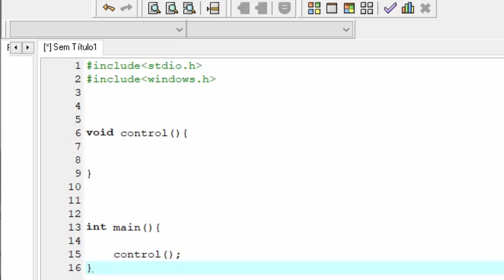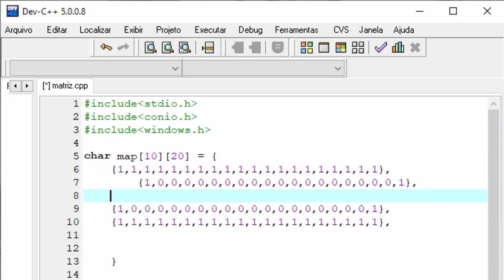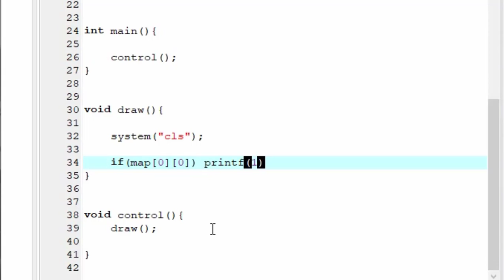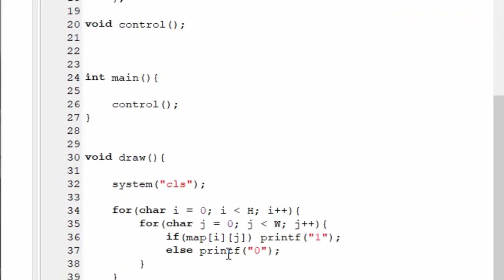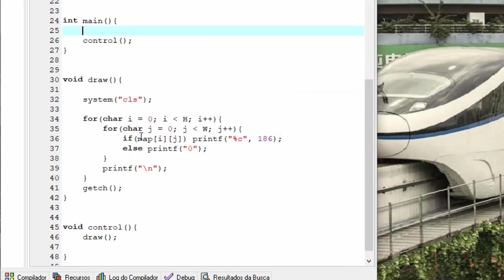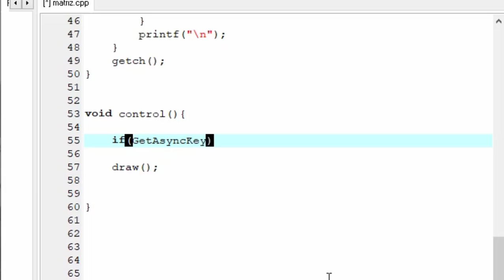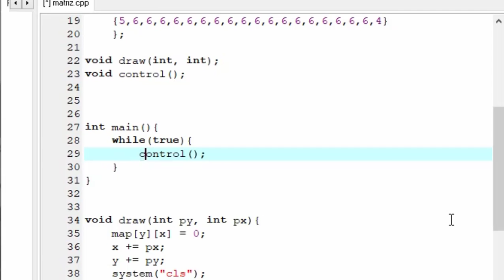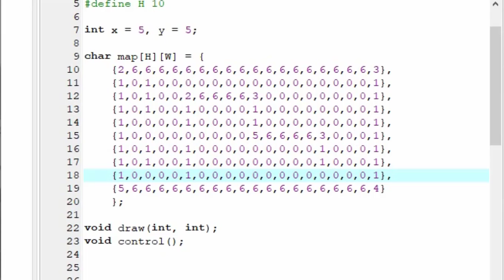Linguagem C labirinto 1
Vamos brincar um pouquinho com a linguagem c revendo alguns conceitos nete vídeo.